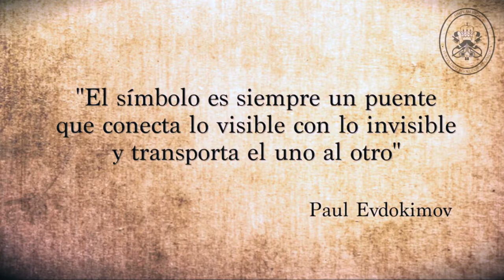Mons Adolfo Bittschi - Sucre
Bolivia rumbo al Mes Misionero Extraordinario